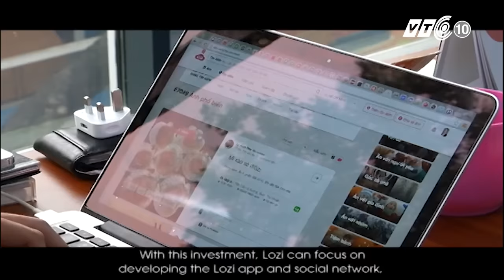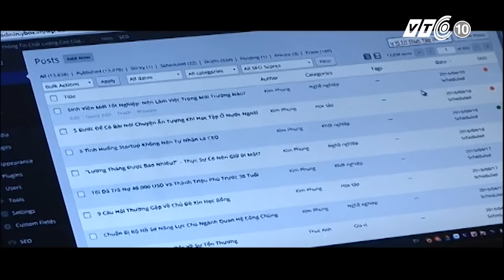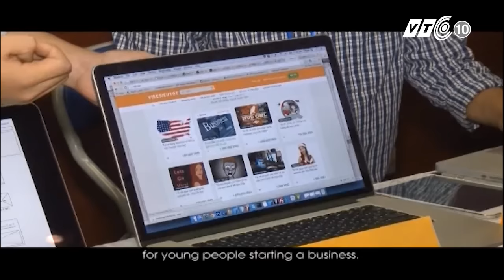Không ít Startup Việt ‘gọi vốn’ thành công | VTC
VTC | Tính đến cuối năm 2015, không ít các Startup (còn gọi là những ý tưởng mới) của Việt Nam thu hút được những nguồn đầu tư nước ngoài, lên đến hàng triệu đô la Mỹ.